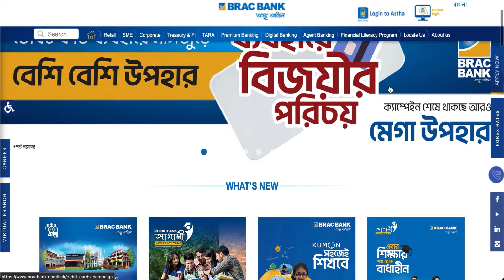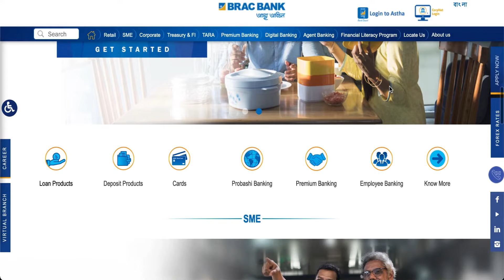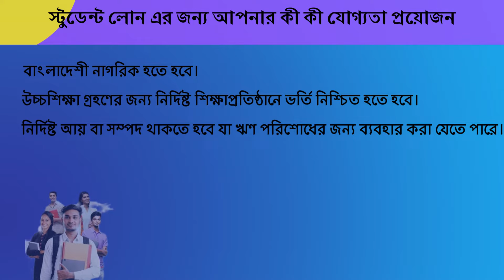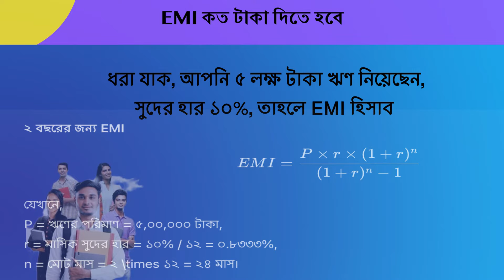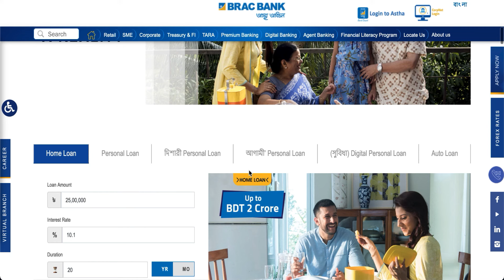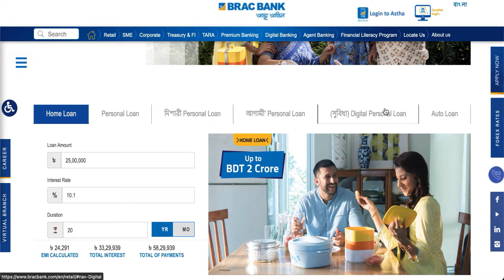ব্র্যাক ব্যাংক স্টুডেন্ট লোন পেতে কি কি কাগজপত্র প্রয়োজন? || Student Loan in Bangladesh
ব্র্যাক ব্যাংক বাংলাদেশের অন্যতম শীর্ষস্থানীয় ব্যাংক যা শিক্ষার্থীদের উচ্চশিক্ষা অর্জনের জন্য শিক্ষাঋণ প্রদান করে। শিক্ষার্থীরা সহজ শর্তে এবং সাশ্রয়ী সুদে এই ঋণ পেতে পারেন।
আবেদন লিঙ্ক:
ব্র্যাক ব্যাংক শিক্ষাঋণের জন্য আবেদন করতে নিচের লিঙ্কে ক্লিক করুন: ব্র্যাক ব্যাংক শিক্ষাঋণ আবেদন

ব্র্যাক ব্যাংকের শিক্ষাঋণ উচ্চশিক্ষার স্বপ্ন পূরণে আর্থিক সহায়তা প্রদান করে। সহজ শর্ত এবং সাশ্রয়ী সুদের হার শিক্ষার্থীদের জন্য একটি বড় সুযোগ তৈরি করে। আপনার উচ্চশিক্ষার স্বপ্ন পূরণ করতে আজই ব্র্যাক ব্যাংকের শিক্ষাঋণের জন্য আবেদন করুন।
আশা করি এই তথ্যগুলো আপনার জন্য সহায়ক হবে।